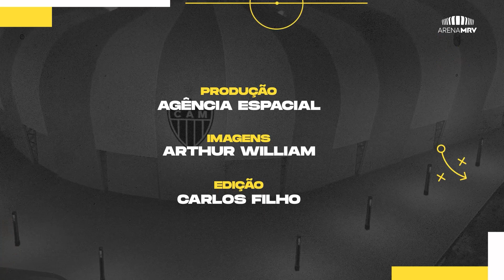VEJA COMO ESTÁ O ANDAMENTO DAS OBRAS VIÁRIAS!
A equipe da Arena MRV dá um show de construção! O processo nas obras viárias está a todo vapor para garantir benefícios que ficarão para sempre para toda a comunidade. 🖤 Além disso, você confere diversas atualizações! Hoje tem Atlético em campo, mas antes, não deixe de ver o nosso Diário de Obra até o final para acompanhar todos os detalhes.